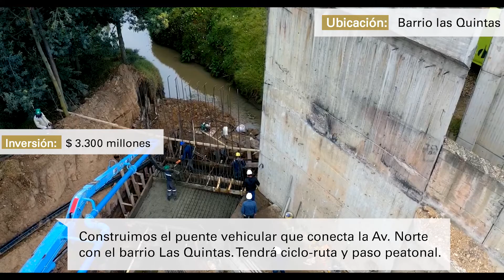Puente de las Quintas - Obras de Pablo Cepeda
🙌¡Avanzamos en la construcción del Puente de las Quintas!🙌

Construimos el puente vehicular que conecta la Av. Norte con el barrio Las Quintas, esta obra contará con ciclo-ruta y paso vehicular. 👷‍♀🚧

👷‍♀Más de 1.500 obras deja la Administración Municipal de Pablo Cepeda 🚧